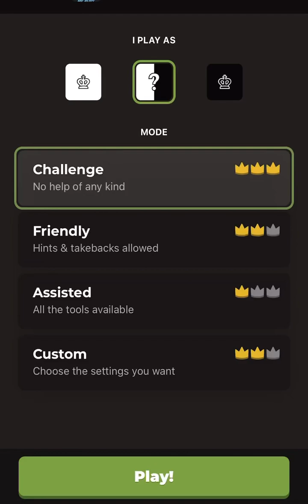Beating Mr Beast at chess till I beat Mr Beast at chess in real life in real life Day:97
Lots of blunders there but I won in the end